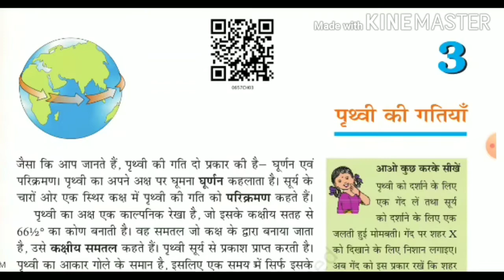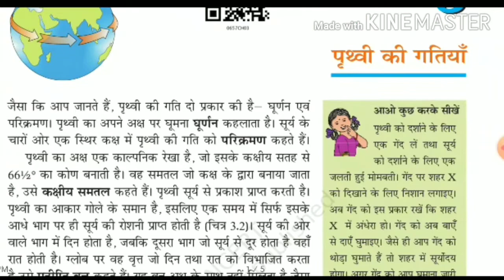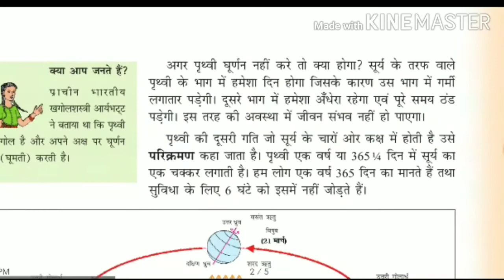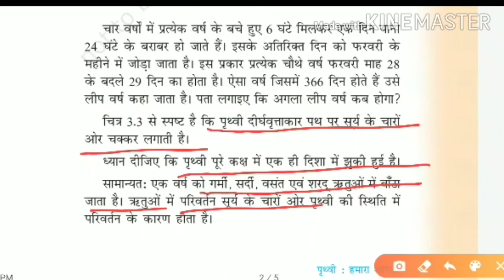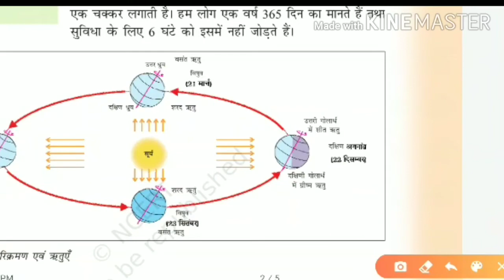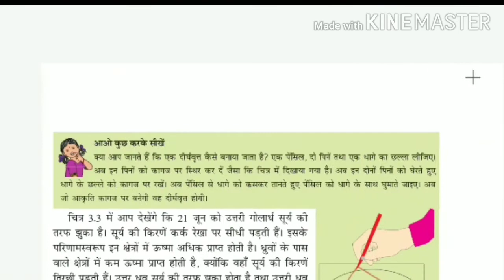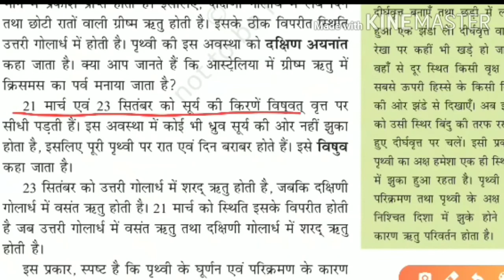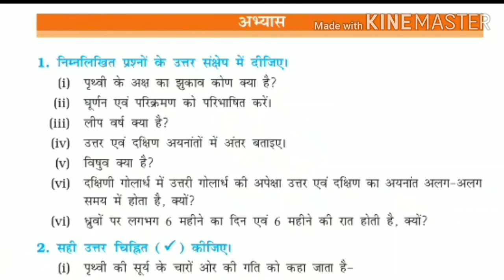पृथ्वी की गतियाँ :-घूर्णन एवं परिक्रमण कक्षा 6 भूगोल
इस वीडियो में आप जानेंगे पृथ्वी की दैनिक और वार्षिक गति के बारे में विस्तार से
घूर्णन व परिक्रमण
दिन रात और ऋतुओं में परिवर्तन
Rotation or revolution
Day-night
Change in season
NCERT OR SCERT BASED
Class 6
Geography